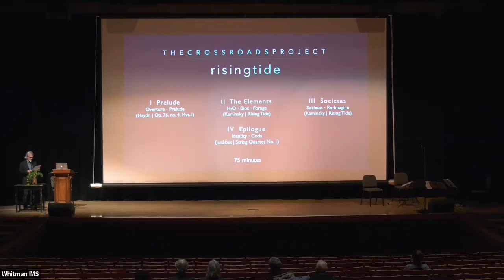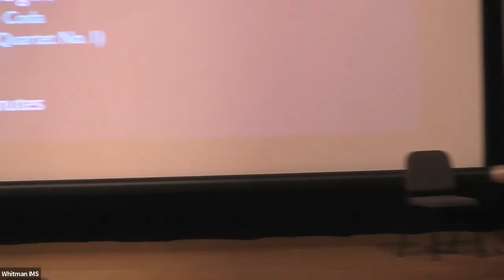Rising Tide: The Crossroads Project (Introduction)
This event was presented October 18, 2021, as part of Whitman College’s 2021–22 organizing theme: Climate Reckonings, Climate Justice.

This video contains the introduction by Prof. Douglas Juers.